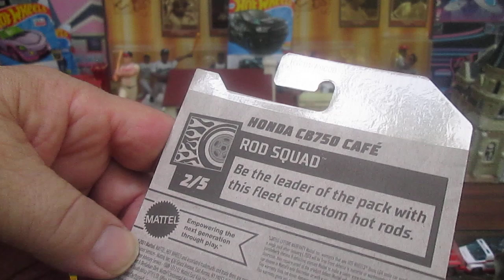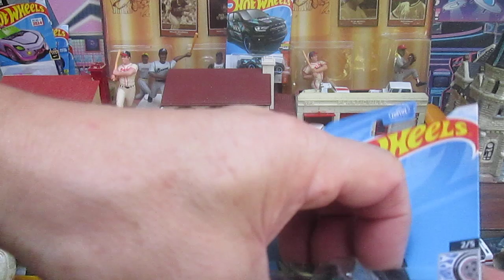Honda CB750 Cafe Motorcycle 2024 Mattel Hot Wheels - Toy Bike Unboxing and Review - Rod Squad Series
All donations received will go to improving the channel and buying new toys to unbox.